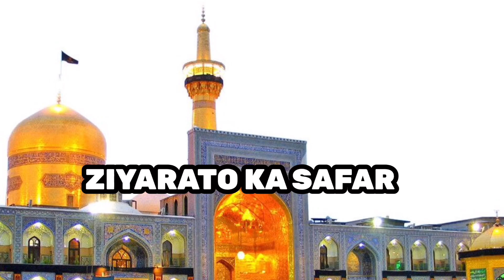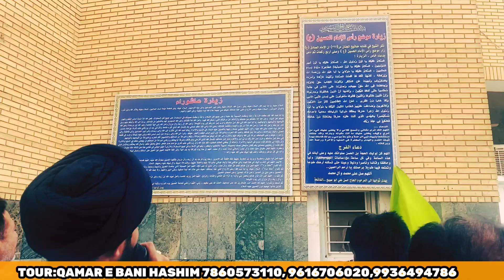Masjide Hanana || True Story || Historical mosque || Al-Hanana Mosque || kufa || Ziyarato ka safar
The Al-Hannanah Mosque is a Shi'ite mosque in Iraq. This mosque is also called Masjid ar-Ra's, because according to a narration attributed to Ja'far al-Sadiq, the head of his ancestor Husayn was kept in its middle, when being brought to his ‘aduww Ubayd Allah ibn Ziyad